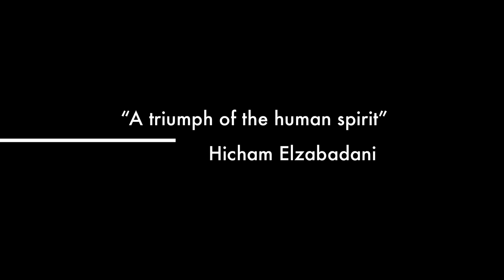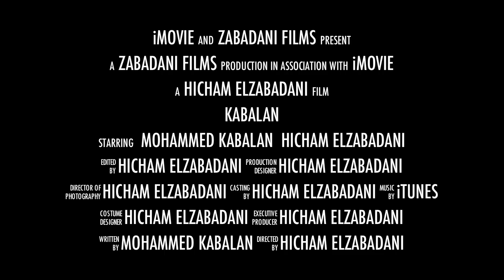Kabalan - a true story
The trailer of a new documentary that I am working on. This is the true story of my grandfather Hajj Mohammed Kabalan narrated by himself.